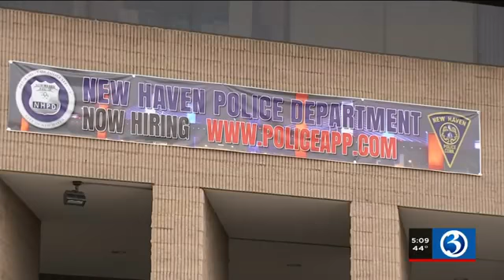New Haven officer arrested accused of patronizing a prostitute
A New Haven police officer was arrested and accused of patronizing a prostitute.